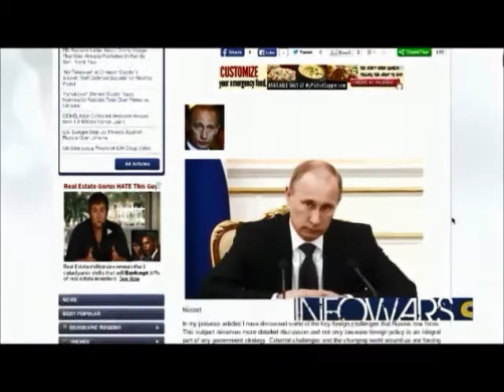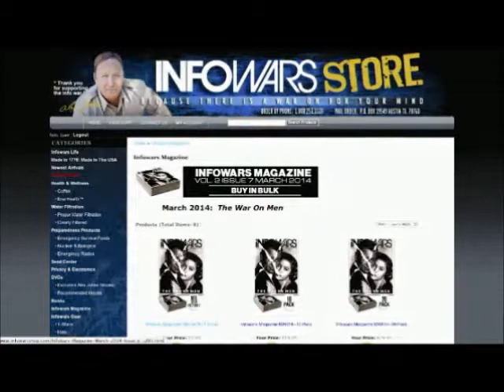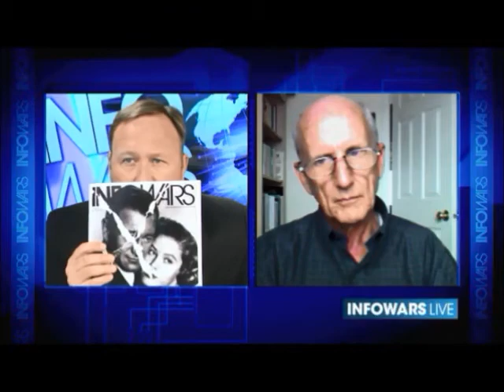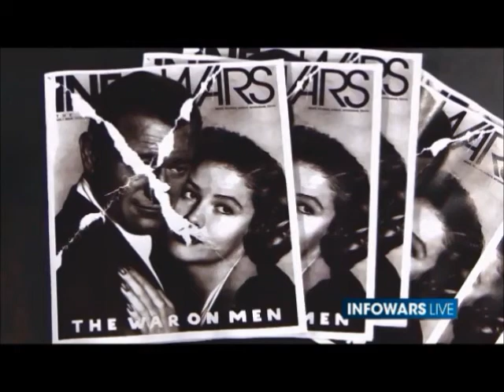Alex Jones show with Joel Skousen Friday February 28th 2014 part 2 of 3